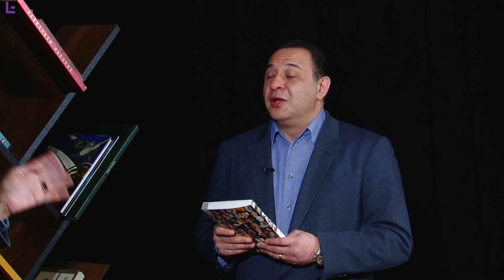«4 Республика» с бывшим директор фонда «Айастан», политиком и просто ереванцем Ара Варданяном.